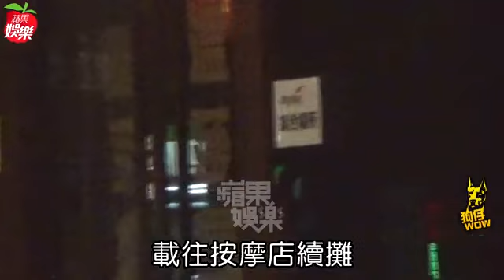【狗仔直擊】高橋聖子上458萬元瑪莎拉蒂 台北夜續攤 | 蘋果娛樂 | 台灣蘋果日報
25歲的日本G奶人氣AV女優高橋聖子13日來台代言成人影音網站，15日《蘋果》直擊她來台最後一夜與友人餐敘，身旁出現一名戴著黑框眼鏡、穿著西裝筆挺、長相斯文的男子，該男坐她身邊，不時獻殷情熱絡寒暄，餐畢還開著價值458萬元的瑪莎拉蒂超跑載她離去...